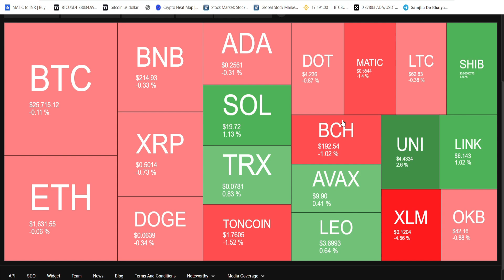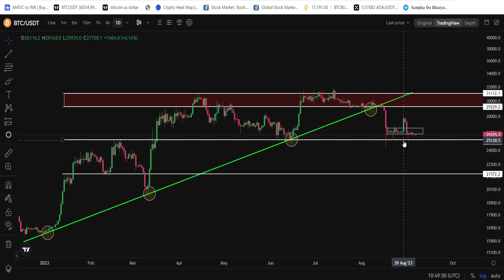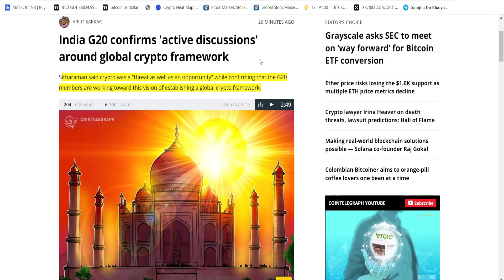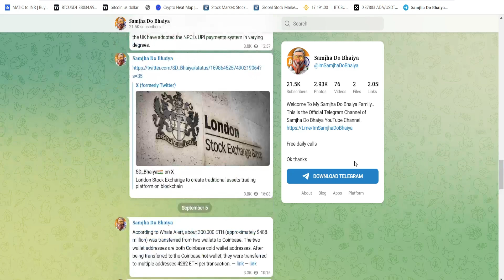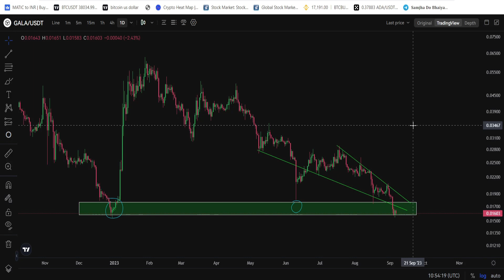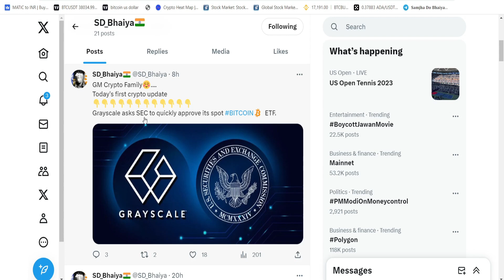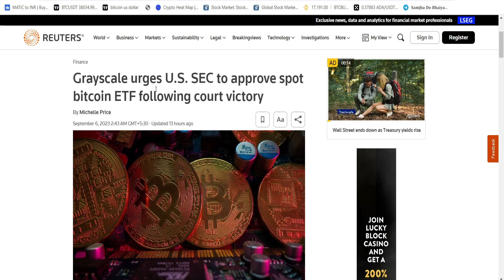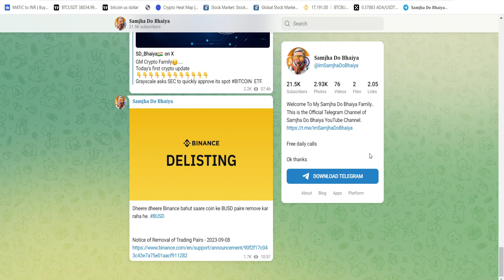G20 Crypto | अब GALA टीम ने साफ बोल दिया?? | Gala Games Big News | Gala Games latest News